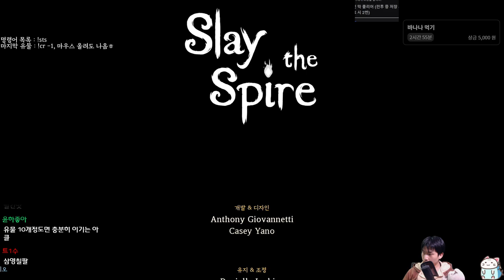덱 대신 짜주는 상자 {Slay the Spire} {슬레이 더 스파이어}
거를 타선이 없군